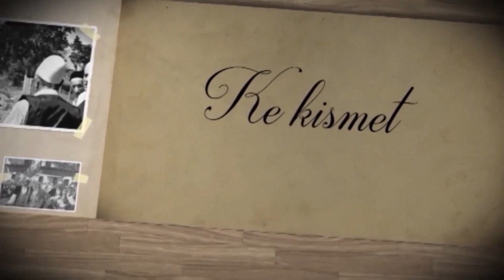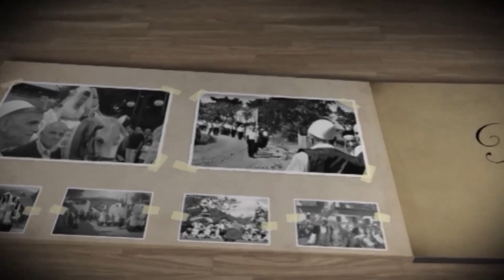Ke Kismet - Lidhja e fortë me gruan edhe pas 50 vitesh martesë